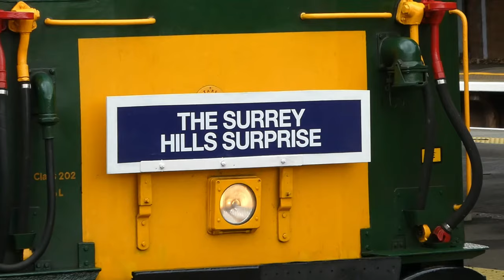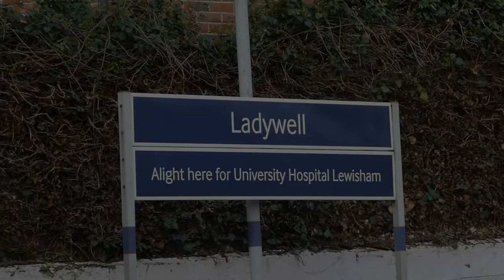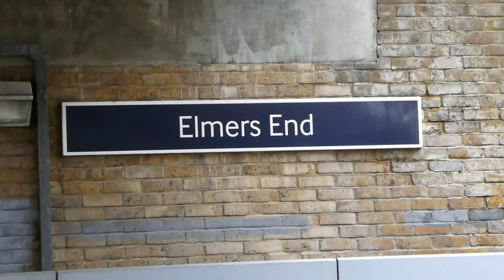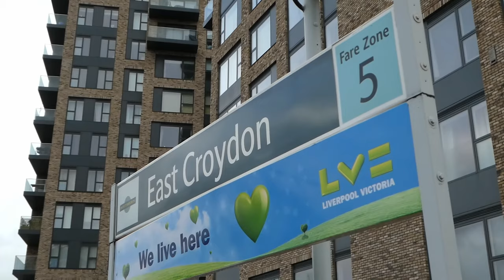Hastings DEMU 1001 - "The Surrey Hills Surprise" - 6th January 2024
Hastings Diesels Ltd.'s Diesel-Electric Multiple Unit no. 1001 working "The Surrey Hills Surprise" railtour between Hastings and Guildford via Hayes and London Blackfriars. Seen thrashing at Hither Green, Ladywell, Elmers End and East Croydon.

*Timestamps:*
00:00 1Z60 Hither Green
02:46 1Z60 Ladywell
03:52 1Z61 Elmers End
05:40 1Z62 East Croydon